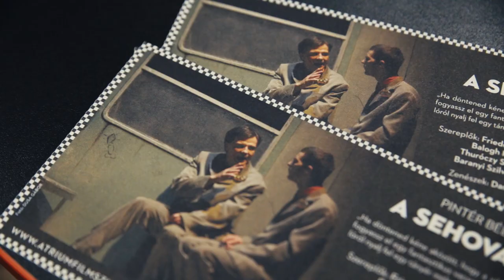SZALÓKI ÁGI BESZÉLGETÉSEI A NÉPZENÉRŐL 1.rész PINTÉR BÉLA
MEGJELENT Szalóki Ági első népzenei lemeze Fújnak a fellegek címmel. A lemez a FolkEurópa Kiadó gondozásában jelent meg, kapható valamennyi könyves - és zeneboltban valamint megrendelhető a oldalon keresztül.

"Az a zene, amit itt hallasz, a paraszti, falusi, a természethez közel élő emberek életének szerves része volt hosszú évszázadokon át. Ha útnak indulsz, meglátod, egyes vidékeken, így Magyarszováton, Buzában vagy Széken még ma is az. Ez az első népzenei lemezem, egy kis csokorra való ének és zene abból a sokszínű és gazdag tradícióból, amiért gyerekkorom óta rajongok, és amiből újra meg újra merítek." Szalóki Ági

A lemezen közreműködik:
Szalóki Ági - ének
Bognár Szilvia - ének
Herczku Ágnes - ének
Palya Bea - ének
Kalász Máté - hegedű
Koncz Gergely - hegedű
Mester László Pintyő - brácsa
Mihálydeák Barna - bőgő
Ökrös Csaba - hegedű
Szokolay Dongó Balázs - furulya

A videót készítette:
Kürti István
Oláh-Badi Levente
Szén János